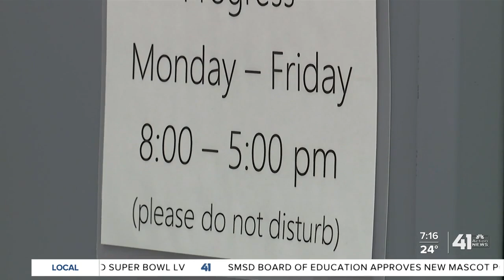Enrollment up for apprenticeship program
A HVAC apprenticeship program is seeing heightened interest.